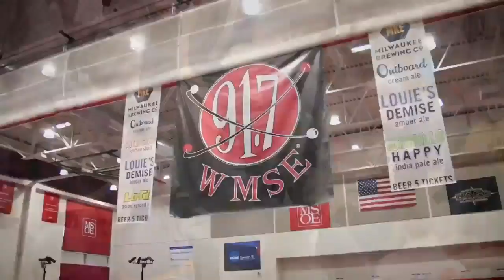Sample the Best Chili Milwaukee Has to Offer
Nothing is quite as comforting during a cold Wisconsin winter than a hearty bowl of warm chili! Well next Sunday, you'll have the chance to sample over 50 chilis from local restaurants and fire houses at the 17th Annual WMSE Rockabilly Chili Fundraiser! Joining us to discuss the event, and share some chili of course, is event MC Johnny Z, along with firefighters Lt. Harold Johnson, Lt. Michael Ball, and Adrian Robson.  WMSE’s 17th Rockabilly Chili Fundraiser is Sunday, March 10 at the MSOE Kern Center from 11am to 4pm. For more information and for tickets, visit WMSE.org.